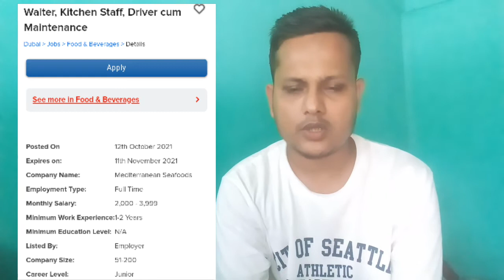দুবাই চাকুরির খবর | ভিজিট ভিসা | Jobs in Dubai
দুবাই চাকুরির খবর | দুবাই কাজের ভিসা  | দুবাই ভিজিট ভিসা | চলছে সরাসরি ইন্টারভিউ | Jobs in Dubai

এই ভিডিওতে সরাসরি ইন্টারভিউ চলছে এমন একটি দুবাই চাকুরির খবর এর আপডেট আছে।

আপনি যদি বর্তমানে দুবাই ভিজিট ভিসায় অবস্থানরত থাকেন এবং আপনার দুবাই ভ্রমণ ভিসাকে দুবাই কাজের ভিসায় পরিবর্তন করতে চান তাহলে আরব আমিরাত এর দুবাই এর এই চাকুরির খবরটি যেখানে আবেদন করার মাধ্যমে বিনা খরচে দুবাই কাজের ভিসা পেয়ে বৈধভাবে সেখানে কাজ করতে পারেন।

দুবাই এর চাকুরিটিতে আবেদন কিভাবে করতে হবে, যোগ্যতা কি থাকতে হবে, কত টাকা বেতন হবে এবং দুবাই ভিজিট ভিসা বা রেসিডেন্স ভিসা থেকে কাজের ভিসা পরিবর্তন করার মাধ্যম বিস্তারিত আলোচনা করা হয়েছে। আরব আমিরাত নিউজ | আরব আমিরাত প্রবাসী | আরব আমিরাত প্রবাসীদের জন্য সুখবর।

ভিডিওটি হেল্পফুল হলে অবশ্যই শেয়ার করে, লাইক দিবেন এবং আপনার মূল্যবান মন্তব্য কমেন্ট বক্সে করবেন।